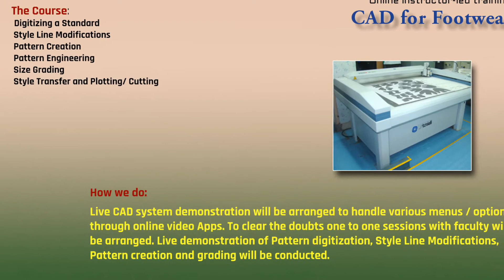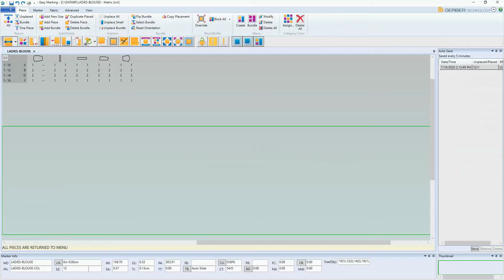Instructor led Online CAD Course Promo video Footwear, Garment & Goods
CSIR-CLRI developed a new Instructor led Online CAD/CAM courses on GARMENT, FOOTWEAR & GOODS